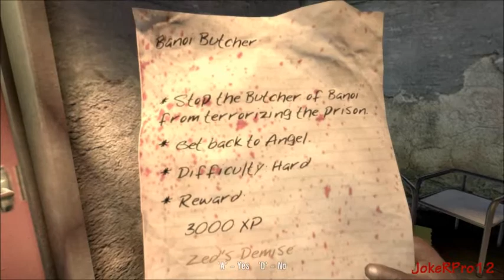Dead Island Walkthrough - Part 86 [PC]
The Playthrough is Blind and in it i will do lots of explorations and will try to do as much as quest as possible.